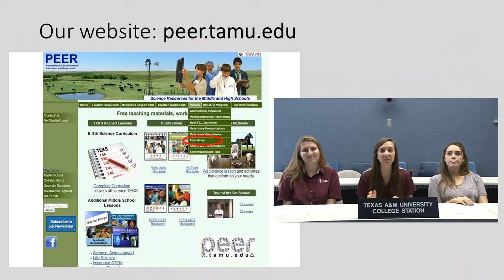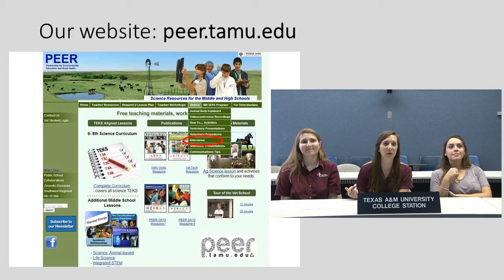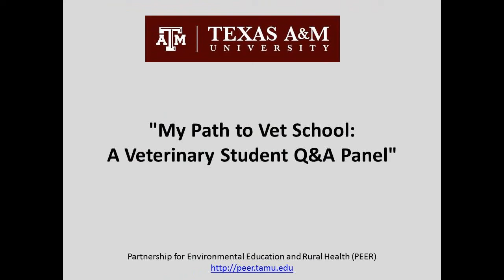My Path to Vet School - A Veterinary Student Q&A Panel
First, second, and third year veterinary students host an interactive panel, taking students' questions regarding preparing for vet school as well as the application process. Questions are taken from a live feed and answered by the vet students according to their own experiences.